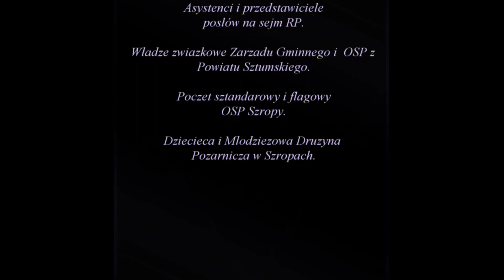OSP Szropy, oficjalna uroczystość przekazania samochodu